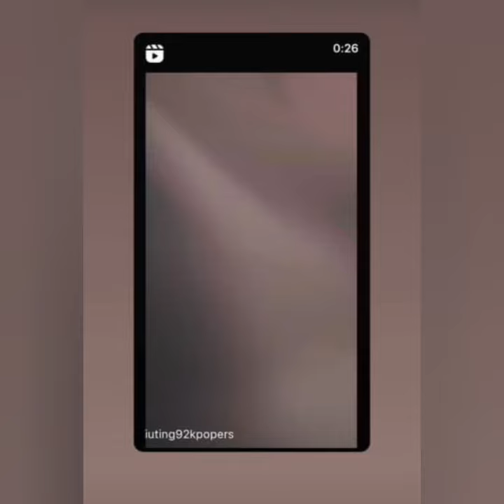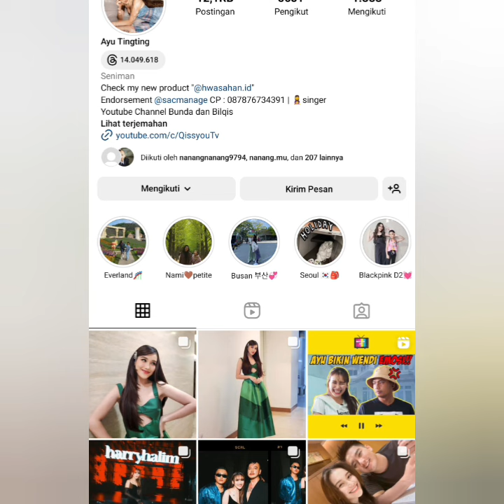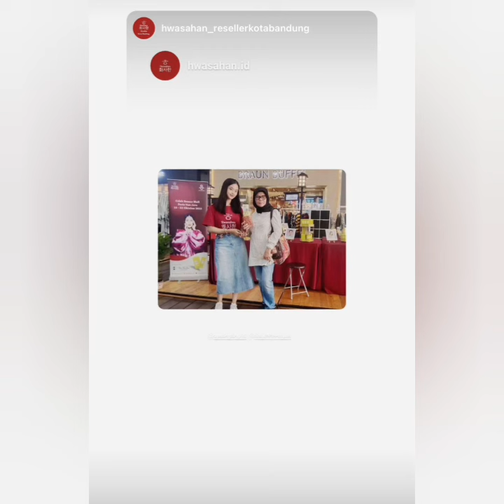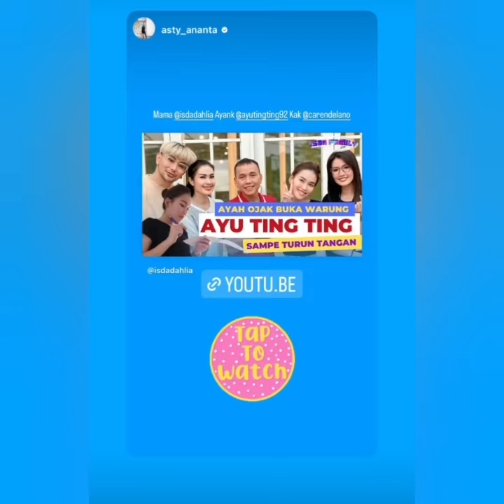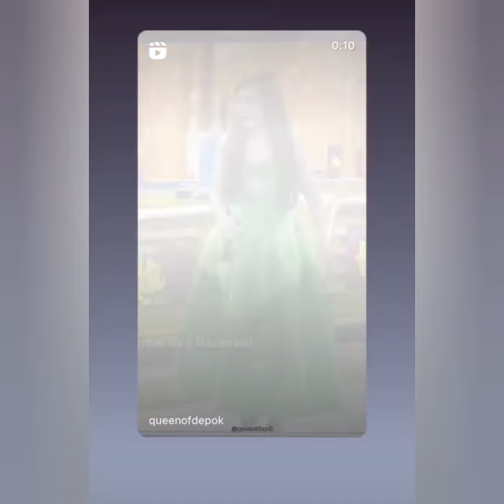KABAR TERBARU STORY AYU TINGTING HARI INI ADA YANG SPESIAL. BERSAMA AFGAN & KRISNAFAHREZI